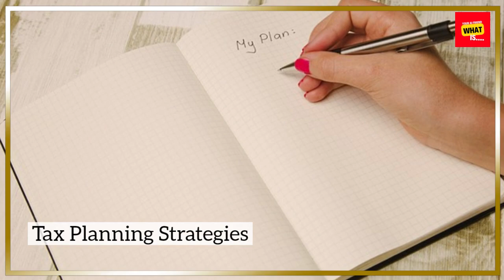What Is the Role of a Financial Advisor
Discover the role of a financial advisor and how they can help you manage your finances effectively